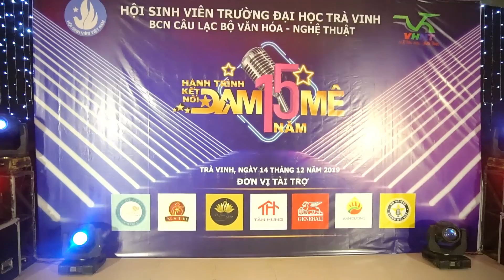Dương Minh Tuấn - Dự Án Phim Học Đường 2020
dự án phim học đường 2020 Casting ngày 05/01/2019
con ông trùm phần 1

© Bản quyền thuộc về Dương Minh Tuấn Official
© Copyright by Duong Minh Tuan Official

Kênh YouTube chính thức của Dương Minh Tuấn.